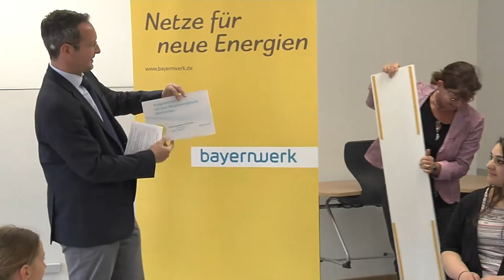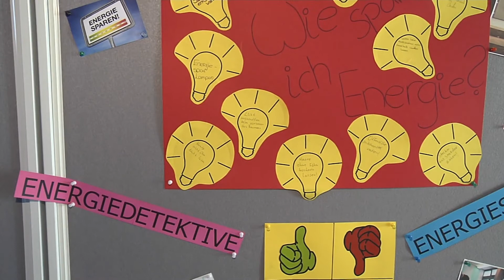TVO: Auftakt Bürgerenergiepreis Oberfranken 2018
10.000 Euro warten auf engagierte Oberfranken, die sich in ihrem Umfeld für die Energiezukunft stark machen. Der jährliche Bürgerenergiepreis Niederbayern des Bayernwerks geht 2018 in die fünfte Runde. Der Auftakt mit Ingo Schroers, Leider Kommunalmanagement, und Abteilungsdirektorin Dr. Corinna Boerner von der Regierung von Oberfranken, fand am Donnerstag, 03. Mai, in der Realschule Rehau bei einem der Vorjahrespreisträger statt.
Quelle: TVO